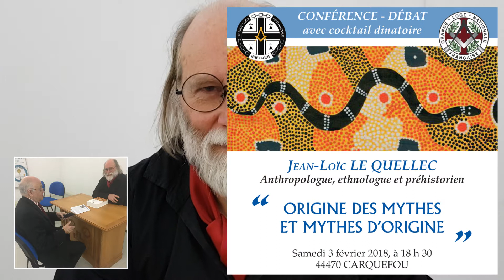Interview GLNF : Jean-Loic Le Quellec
Christine, etc.

Interview de Jean-Loic Le Quellec par Yonnel Ghernaouti avant sa conférence exceptionnelle à laquelle nous conviaient le Grand Maître de la Grand loge Provinciale de Bretagne, le TRF Roger Denys et la Respectable Loge de recherche Villard de Honnecourt Bretagne, Alain de Kerillis, au temple GLNF de Carquefou, le samedi 3 février 2018.

Sujet de la conférence : Origine des mythes et mythes d’origine.

Jean-Loïc Le Quellec est ethnologue, anthropologue et spécialiste de la préhistoire et de l'art rupestre saharien. Il vient de publier, avec Bernard Sergent, historien travaillant essentiellement sur le monde indo-européen, un « Dictionnaire critique de mythologie » (édition du CNRS, 2017), basée sur l’étude des récits de plus de 1300 peuples du monde